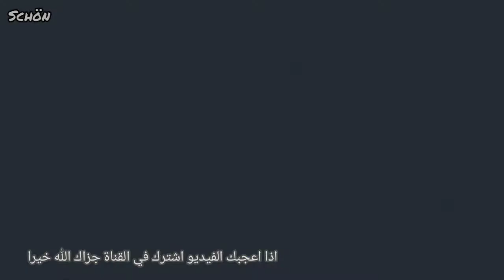المغرب قديما فيديو نادر 1920